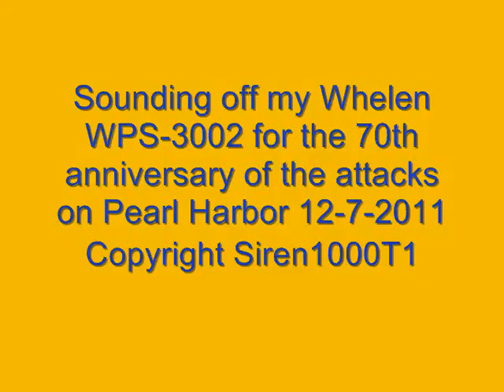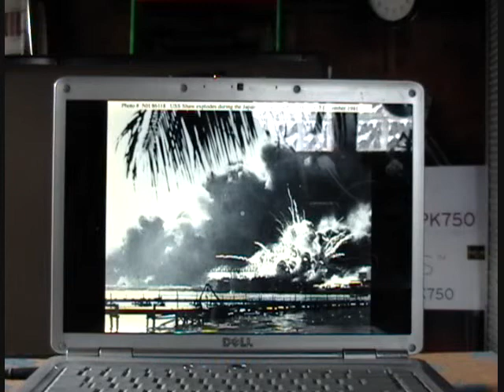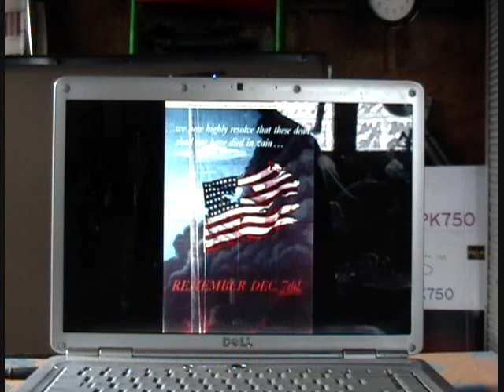Sounding off my Whelen Analog controller 2 drivers Pearl Harbor Day December 7th, 2011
Sounding off my Whelen WPS-3000 for the 70th anniversary of the Pearl Harbor attacks that accord on December 7th 1941 causing the start of World War II.